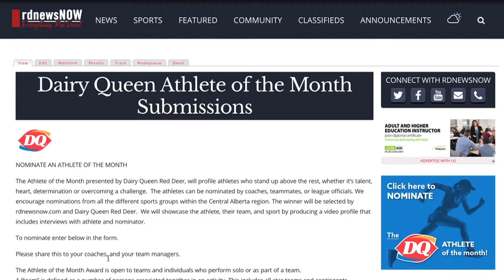dq aom promo1.mov